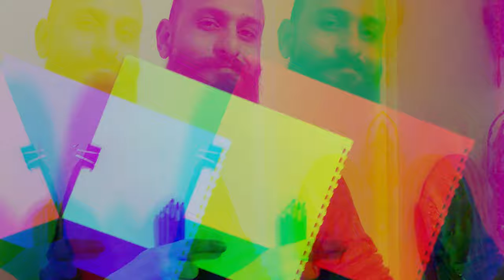alexandria art studio - رسم بورتريه فحم ( استوديو اسكندريه )